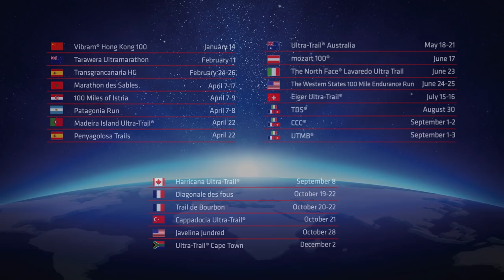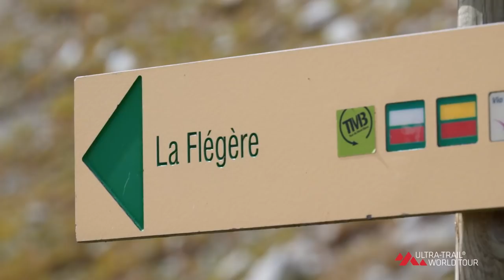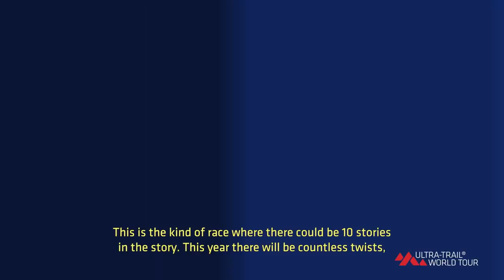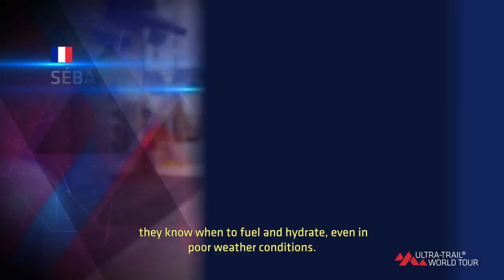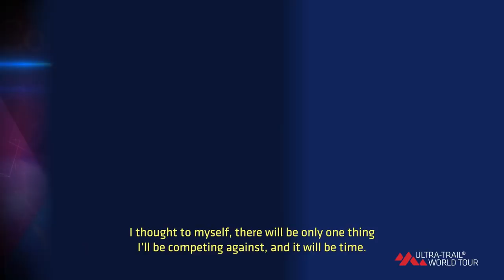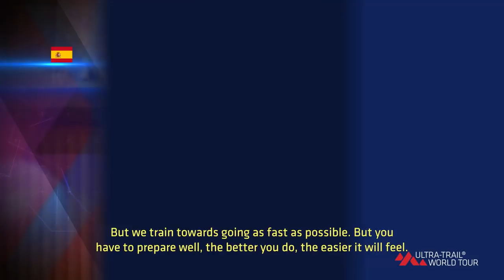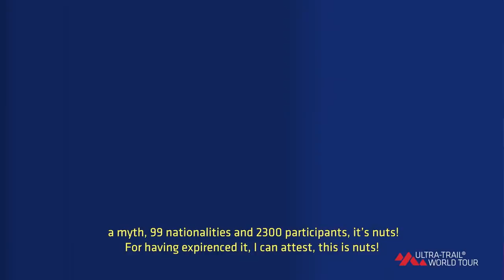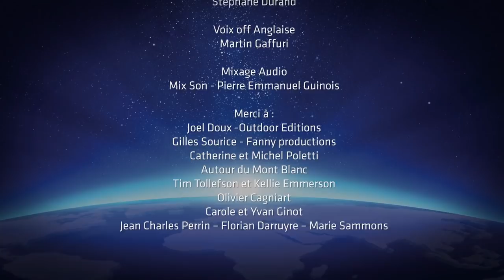UTWT 2017 - EP07 - ENG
Ultra-Trail® World Tour is the series of the most emblematic trail running races of the world.

7th episode of Ultra-Trail® World Tour with UTMB®.